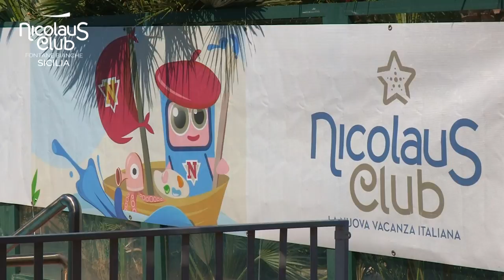Nicolaus Club FONTANE BIANCHE - Sicilia